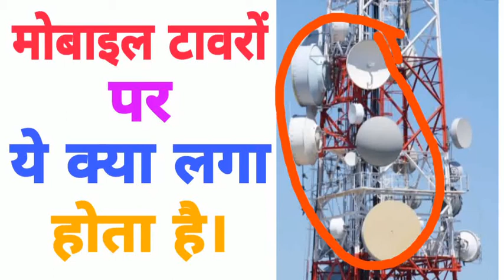मोबाइल टावरों पर ये गोल गोल क्या लगा होता है | mobile Tower par Kya Lga hota hai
Mobile towers par gol gol kya Lga hota hai | मोबाइल टावरों पर क्या लगा होता है | mobile Tower | Mobile Tower Reciver |

Mobile towers par kya Lga hota hai,
Mobile towers par band jaisa kya Lga hota hai,
Mobile towers,
Mobile towers Recivers,